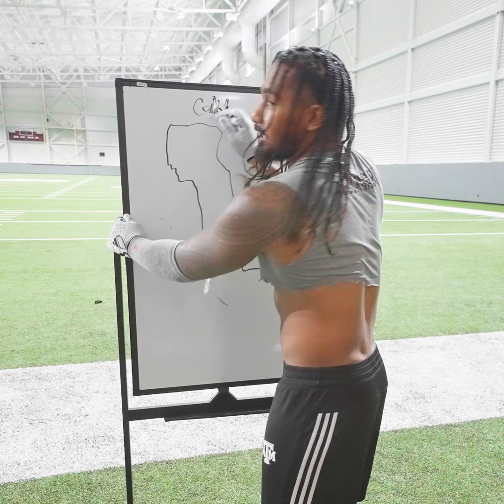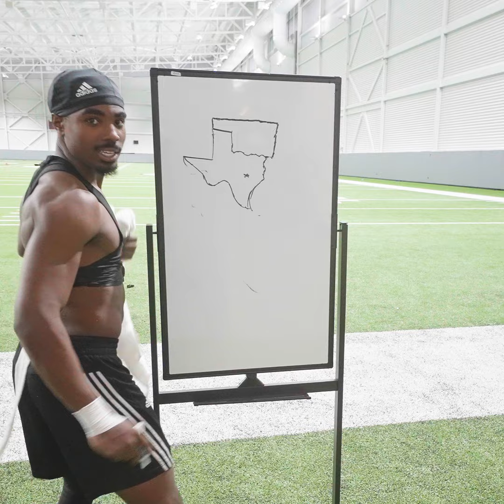Aggie Cam: Draw Your State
On this edition of Aggie Cam, we test the players' creative skills.

Can you draw your home state?